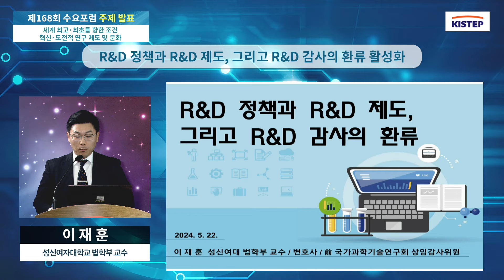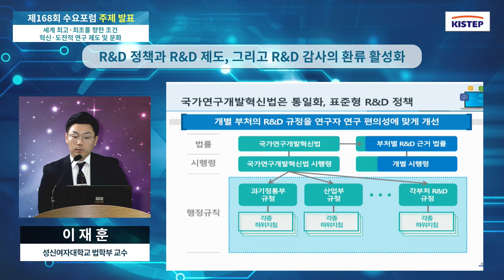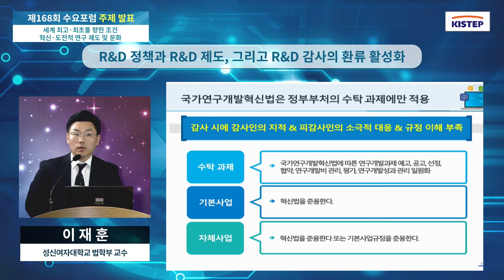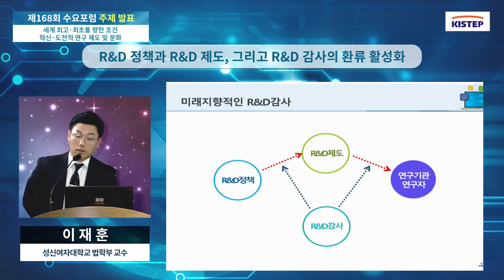세계 최고·최초를 향한 조건, 혁신·도전적 연구 제도 및 문화 [ 제168회 KISTEP 수요포럼 ] 주제발표 -2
[ 제168회 KISTEP 수요포럼 ] "세계 최고·최초를 향한 조건, 혁신·도전적 연구 제도 및 문화"

□ 장  소 : KISTEP 2층 국제회의실 (충북혁신도시)

□ 주  제 :    "세계 최고·최초를 향한 조건, 혁신·도전적 연구 제도 및 문화"

□ 발표자
    ○ (외부) 이재훈 성신여자대학교 법학부 교수